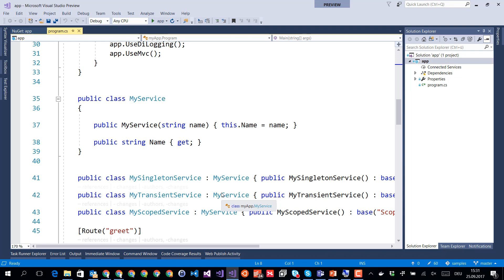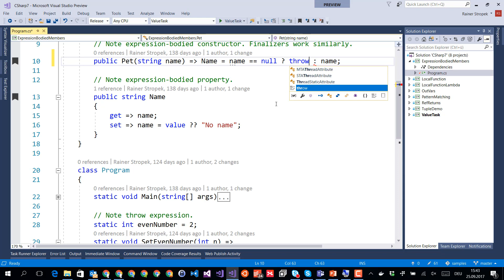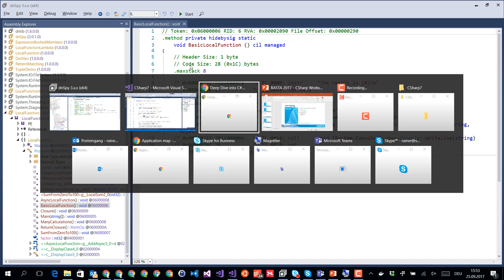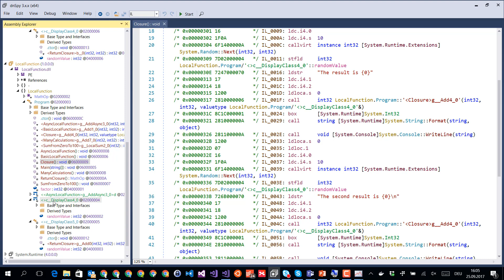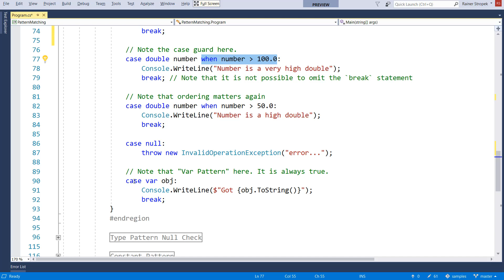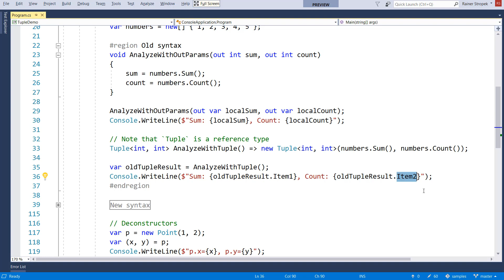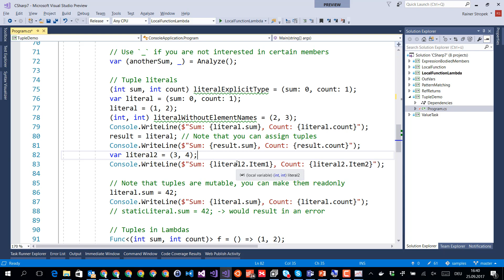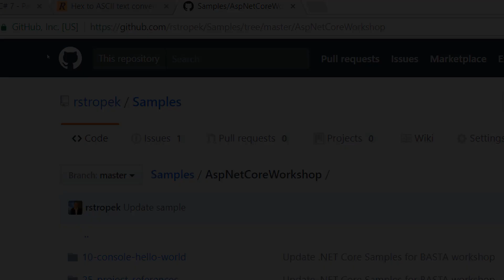BASTA 2017: Professional C# Workshop - Teil 4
.NET Core hat einiges auf den Kopf gestellt. Die neue Plattform wird aber langsam erwachsen. Den diesjährigen C#-Workshop widmet Rainer Stropek aktuellen Entwicklungen rund um Visual Studio 2017, .NET Standard 2.0, .NET Core 2.0 und kommenden C#-Sprachfeatures. Besondere Aufmerksamkeit widmet er dem Thema Migrationsstrategien von .NET 4.x auf .NET Core. Welche Umstiegsstrategien sind empfehlenswert? Was ändert sich mit .NET Standard 2.0? Wie mischt man alten und neuen Code? Wie plant man den Umstieg? In gewohnter Weise besteht Rainers Workshop aus vielen Codebeispielen und nur wenigen Slides. Inhaltlich werden sich seine Beispiele dieses Jahr am Thema Microservices orientieren. Welche Auswirkungen hat eine Microservices-Architektur auf die Struktur von C#-Anwendungen? Welche Verbesserungen bringt .NET Core für Microservices? Solche Fragen wird Rainer im Rahmen des Workshops behandeln und anhand von Codebeispielen demonstrieren.